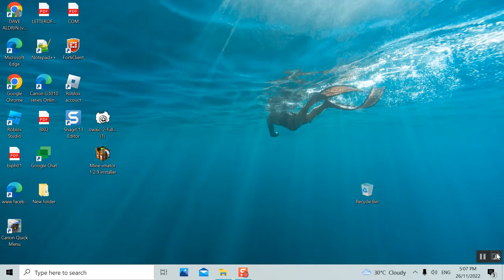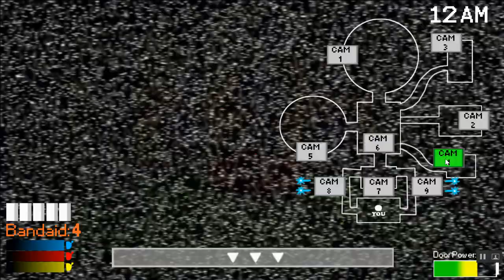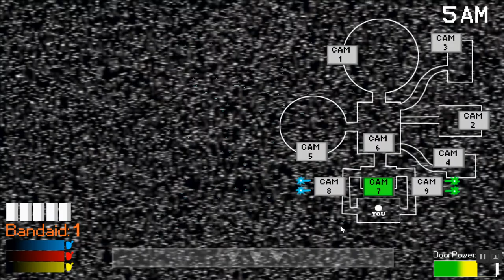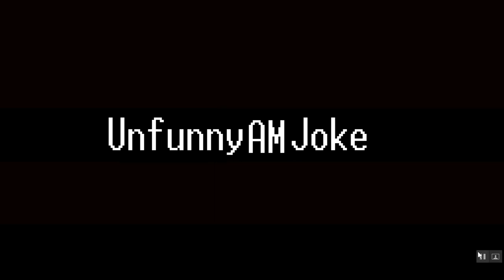''MR. CAMERA MAN" Dave Plays The Chaos Playhouse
MR. CAMERA MAN GOT SLAPPED!